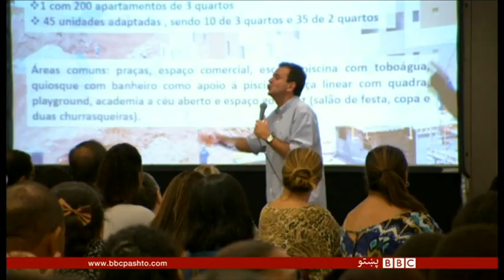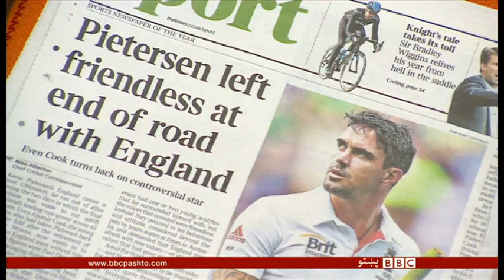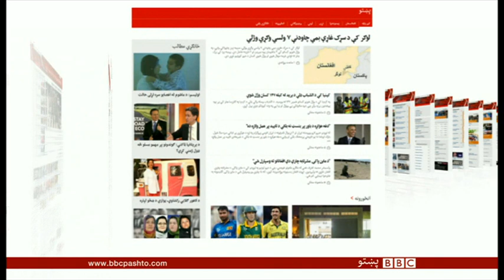BBC Pashto TV Bulletin 03 April 2015